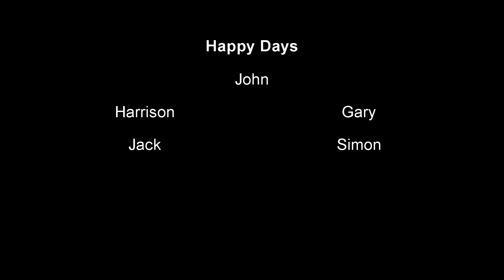Day Trip to Chedworth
John, Harrison, Jack, Simon and Gary criss-crossed the Whiteway off road to Chedworth Roman Villa.  These are some of the highlights of the 24 Mile Ride.